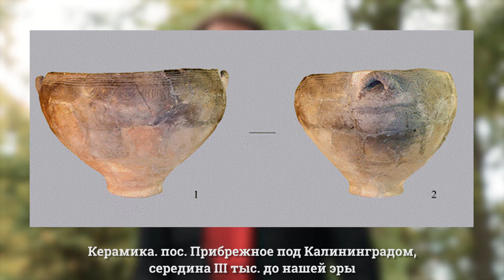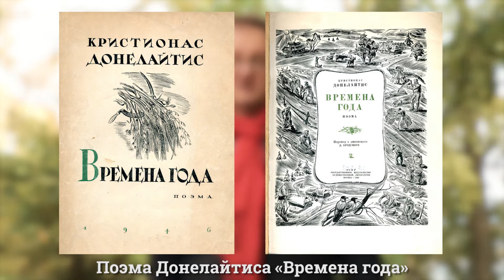Восточная Пруссия — плавильный котёл наций и культур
История Калининградской области

Этнокультурный состав жителей Восточной Пруссии.
Различные народы на прусской земле и особенности их жизни.
Лектор:
Дементьев Илья Олегович - кандидат исторических наук, доцент Института гуманитарных наук  БФУ им. И. Канта.